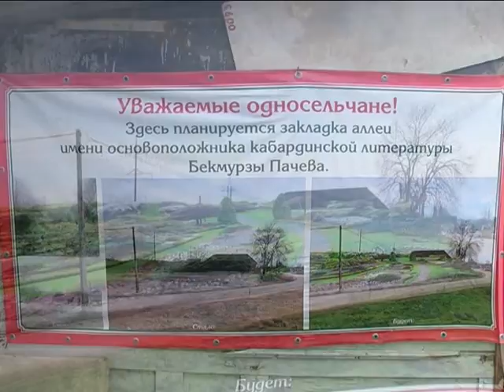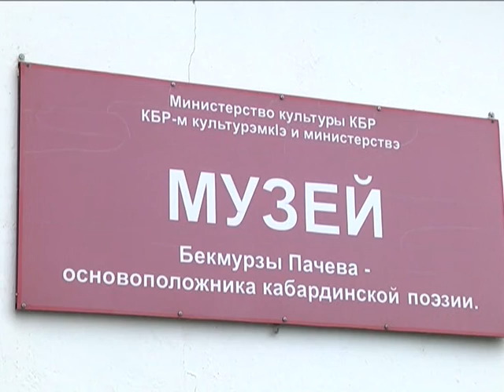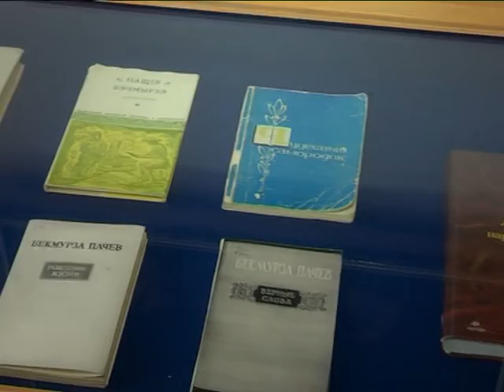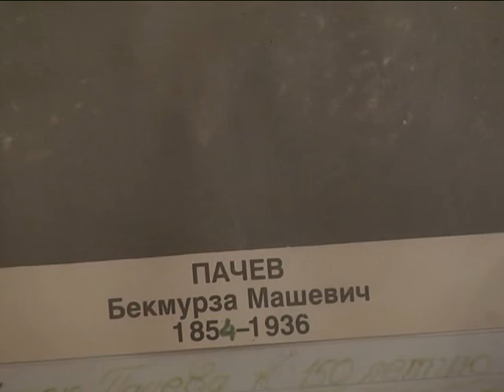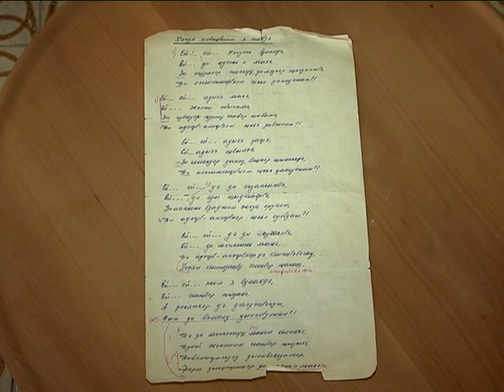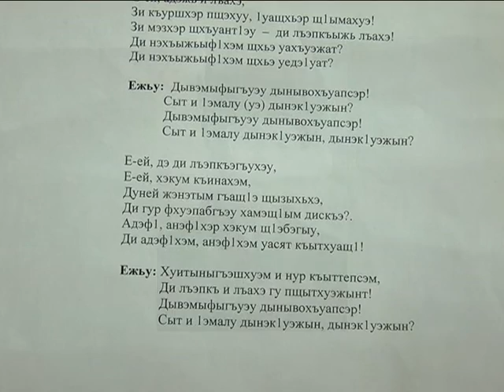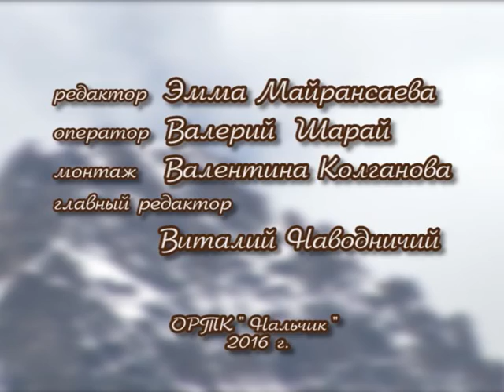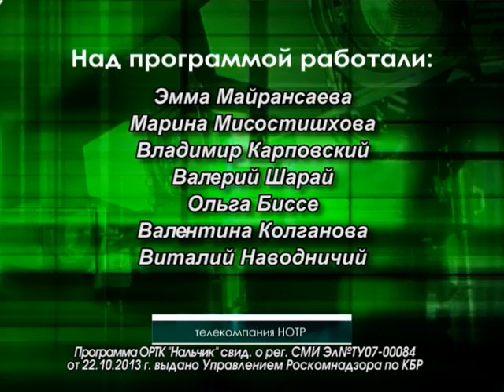"История одной песни" Пачев Бекмурза Машевич